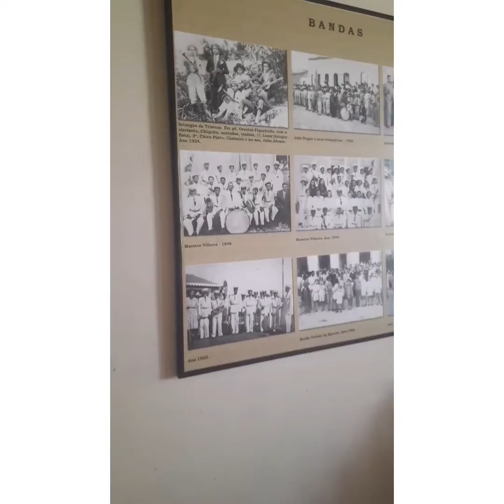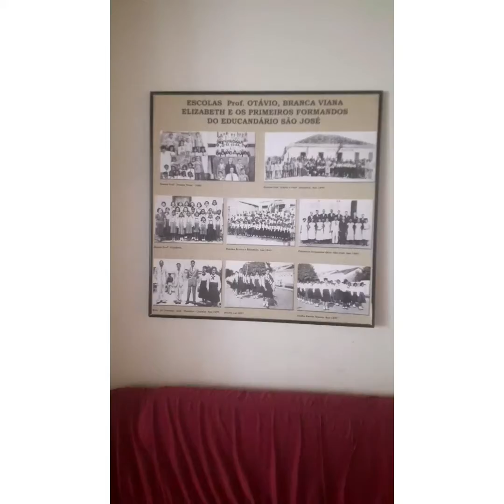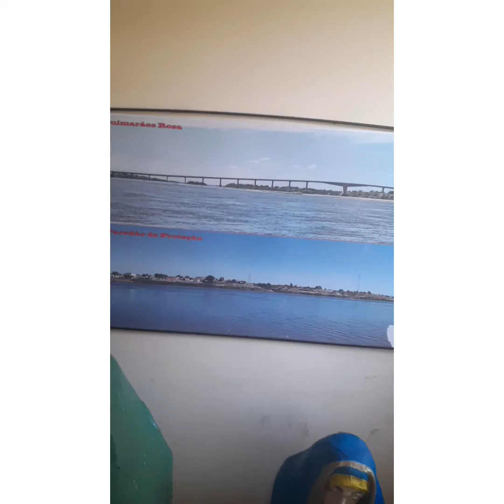visitei a casa do careta em CARINHANHA